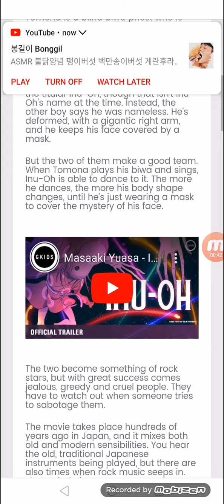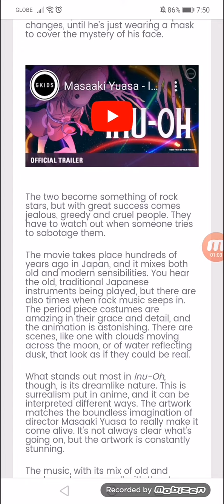Inu-Oh Is Musical Surrealism with Trippy Imagery